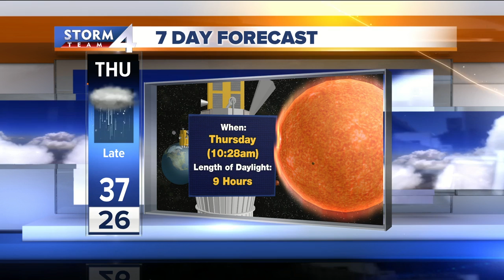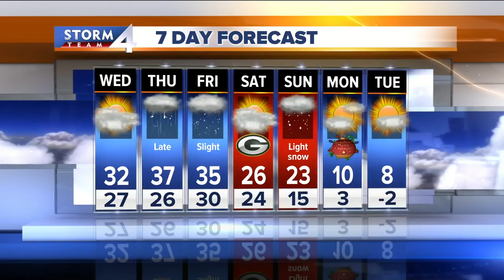Cooler temperatures through the rest of the day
Light snow is expected tomorrow.